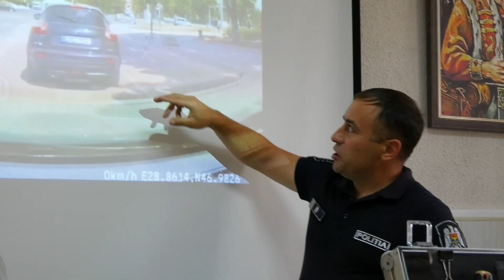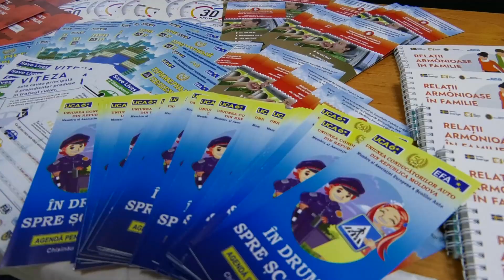Inspectoratul de poliție Căușeni a organizat la data de 13 septembrie Ziua ușilor deschise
Inspectoratul de poliție Căușeni a organizat la data de 13 septembrie curent Ziua ușilor deschise, în cadrul evenimentului două clase de elevi de la LT Mihai Eminescu și Ion Creangă din Căușeni au asistat la o lecție de informare privind securitatea în trafic și au făcut cunoștință cu meseria de criminolog. Elevii claselor primare spun că le-a plăcut ce au văzut la inspectorat și că vor să devină și ei polițiști.Abonați-vă la rețelele noastre de socializare